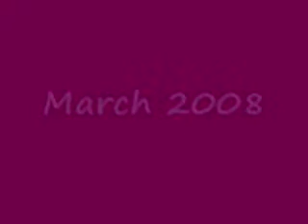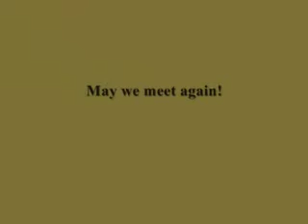So America March 2008